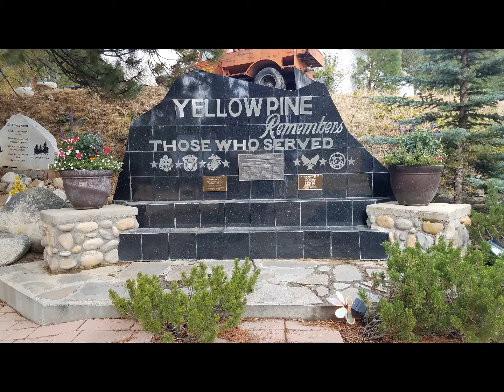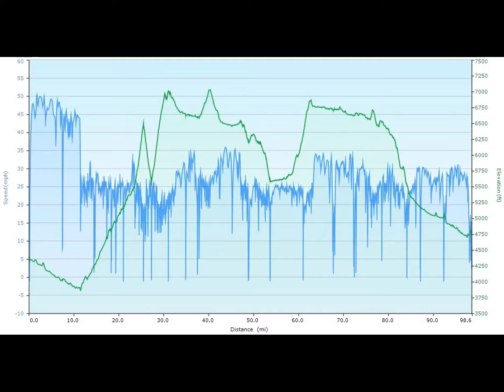Idaho BDR Day 2 Lowman to Yellow Pine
I flew up from Florida and rode several days on the Idaho BDR on a rented KTM 990 Adventure R.  I can't say enough good things about the people, scenery, and riding in Idaho.  Highly recommended.